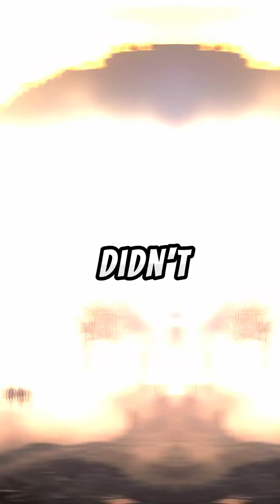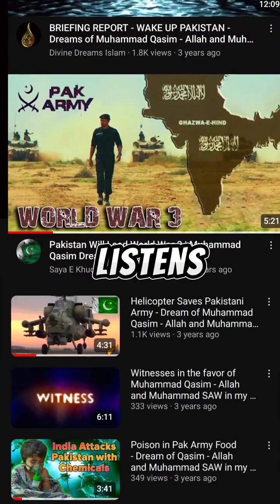La fin du Pakistan, 1ère partie Reves Muhammad Qasim